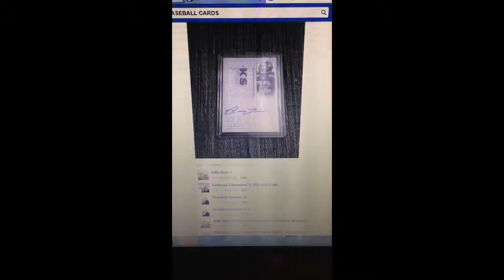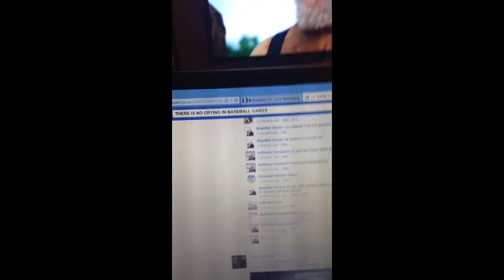Turbin vid /49 NCIB